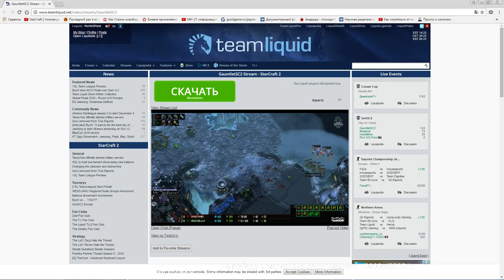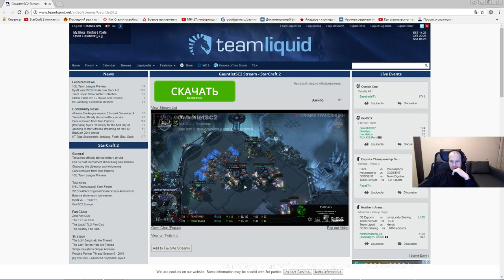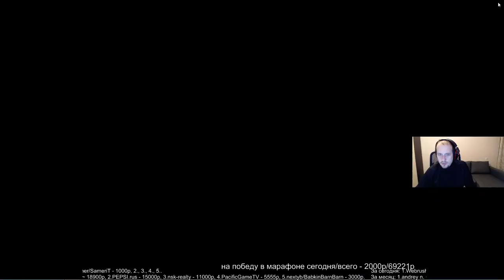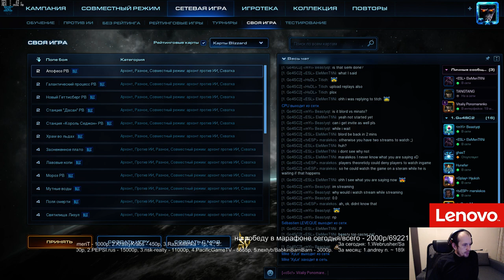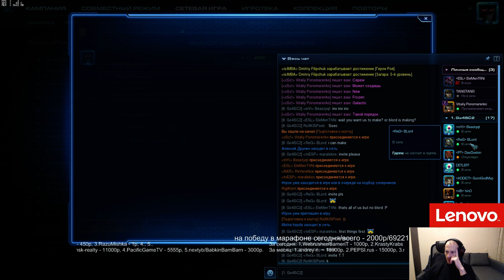Go4sc2 #624 1/2 и Финал (10.11.2016) Pomi